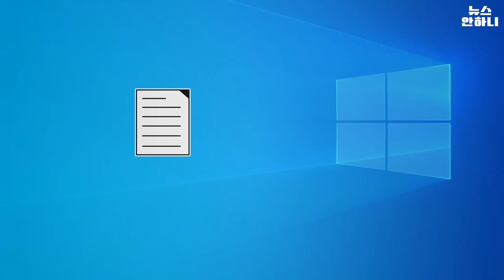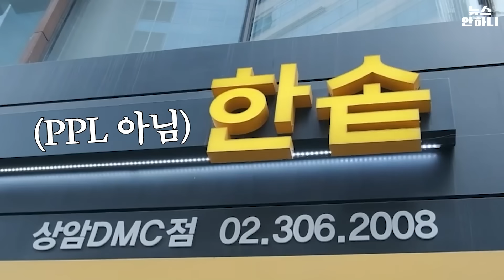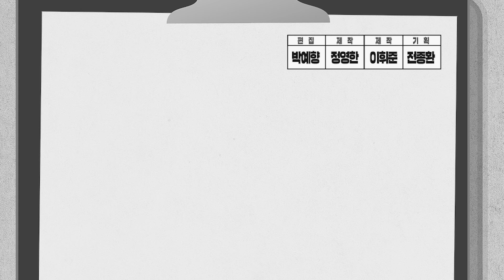차까지 대박.. 집짓고 혼자 사는 10년차 아나운서의 캠핑카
중고차로 이 차를...?
집에 이어 차까지 독특한 남자
MBC 김대호 아나운서

시즌 3.5 ep.13
뉴스안하니 시즌3.5 - 신입사원 더보기
박소영, 정영한 MBC 신입 아나운서

기획 - 전종환 차장
제작 - 정영한, 이휘준 사원
편집 - 박예향